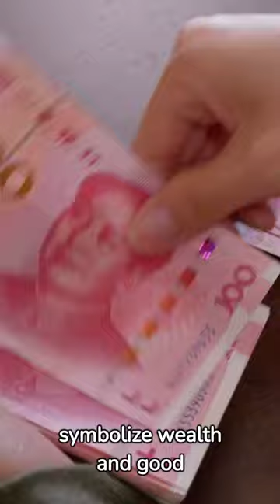Is it good luck to see a Centipede?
Centipedes are integral to our world’s diverse and thriving ecosystem, characterized by their elongated, segmented bodies and numerous legs. However, these creatures are not just biological curiosities.

They are also richly imbued with cultural symbolism and spiritual meanings across different societies. The question, “Is it good luck to see a centipede?” will inevitably be answered through the lenses of both cultural beliefs and scientific perspectives.

This article will explore these interpretations, the symbolism of centipedes in dreams, their role in traditional medicine, and their environmental impact.